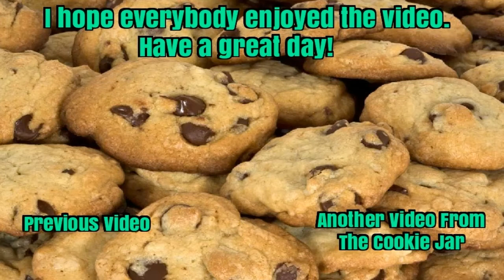BlazBlue Cross Tag Battle (PS4) - CookiePrince vs Sixtyline89 (2-12-2021), Part 1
This video contains 6 online BlazBlue Cross Tag Battle matches I played with Sixtyline89 on 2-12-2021. Includes commentary.

GGs, Sixty. Those were some great matches we had there! ^_^